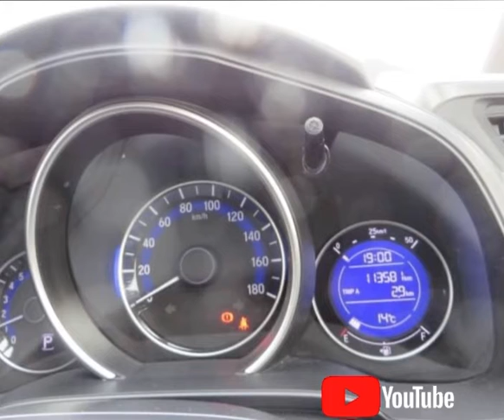RAOID;12271 HONDA FIT 2014/06 1.3G